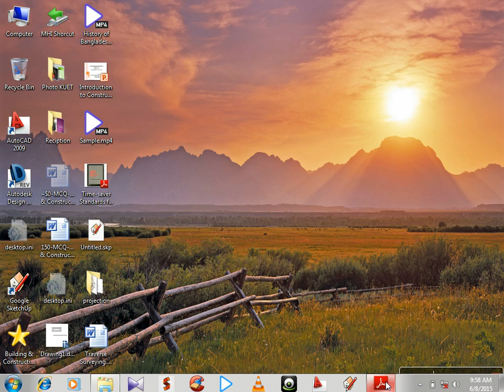Levelling, Lecture 01 by Md Hamidul Islam, Lecturer, Dept of BECM, KUET